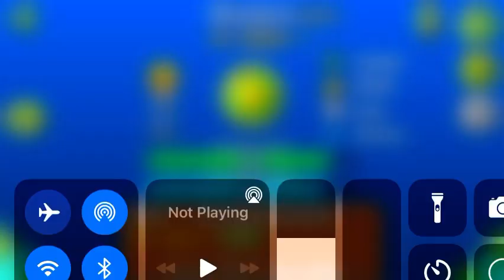Pears 1 attempt